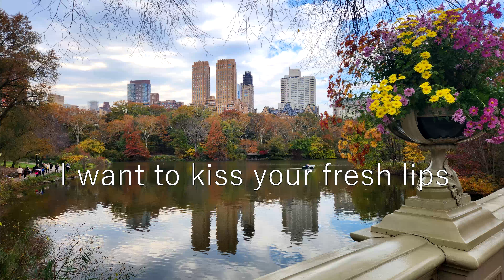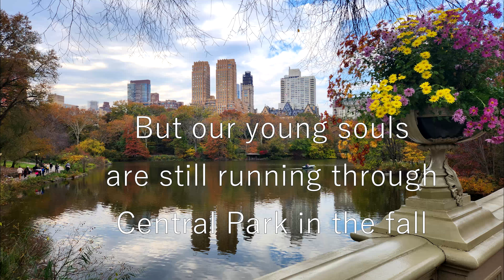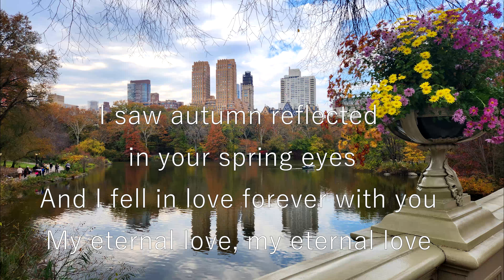AUTUMN IN NEW YORK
Copyright AACIMH 2023
Lyrics and music by Moises Sanchez
Musical arrangement by Moises Sanchez